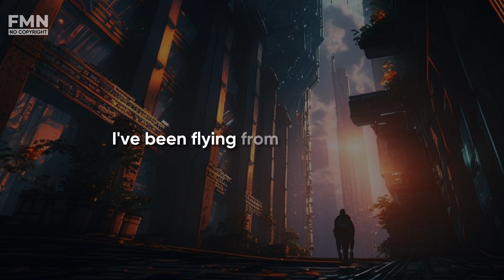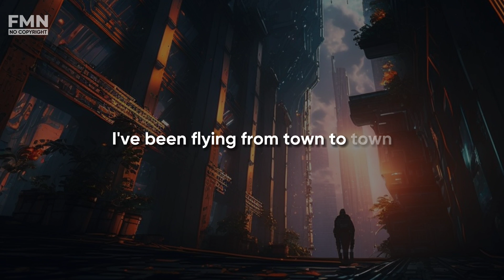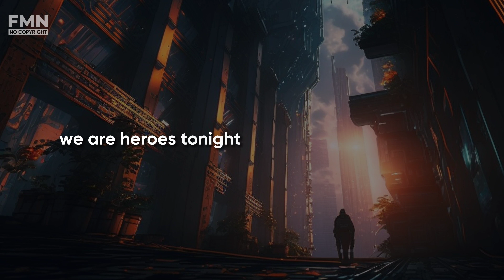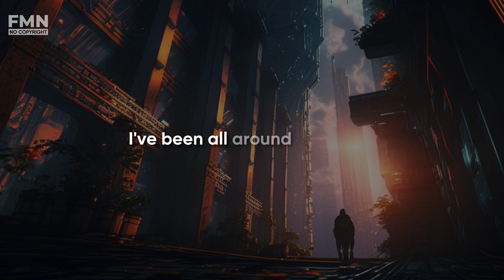Janji - Heroes Tonight (lyrics) feat. Johnning | 4K AI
You're free to use these in your videos and monetize as well. Just make sure to give credit. (Take a look into the description of the videos.) We are a record label dedicated to releasing music for the sole purpose of providing YouTubers with the finest music to enhance the creativity and popularity of your video/stream which is safe from any copyright infringement.